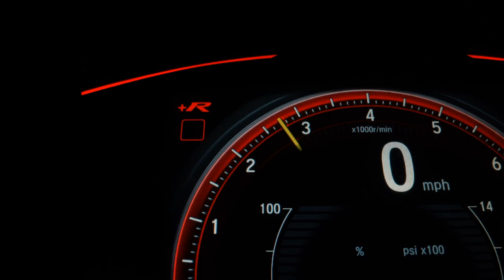MITSUBISHI L200 TRITON - 2017 - Ribeirão Preto/SP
COURO, MULTIMÍDIA, ESTRIBO, RODAS, FAROL DE MILHA, CSV, CÂMERA DE RÉ

Veículo: MITSUBISHI / L200 TRITON 3.2 HPE 4X4 CD 16V TURBO INTERCOOLER
Ano: 2017/2017
Combustível: DIESEL
Portas: 4 PORTAS
Câmbio: Automático
Cor: PRATA
KM: 156.265

✅ Air Bag
✅ Alarme
✅ Ar Condicionado
✅ Ar Quente
✅ Capota Marítima
✅ Computador de Bordo
✅ Desembaçador Traseiro
✅ Direção Hidráulica
✅ Encosto de Cabeça Traseiro
✅ Freio ABS
✅ Protetor de Caçamba
✅ Rádio
✅ Rádio e MP3
✅ Retrovisores Elétricos
✅ Tração 4x4
✅ Travas Elétricas
✅ Vidros Elétricos
✅ Kit Multimídia
✅ Trio Elétrico
✅ Farol de Neblina
✅ Entrada USB
✅ Controle de Som no Volante
✅ Bluetooth
✅ Air Bag Passageiro
✅ Porta Copos
✅ Estribo
✅ Protetor de Cárter
✅ Som Original